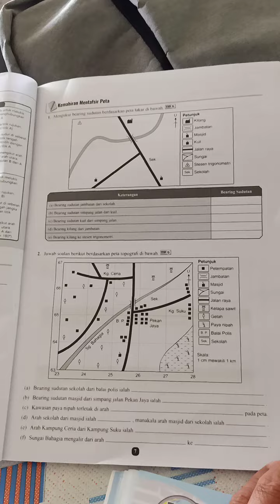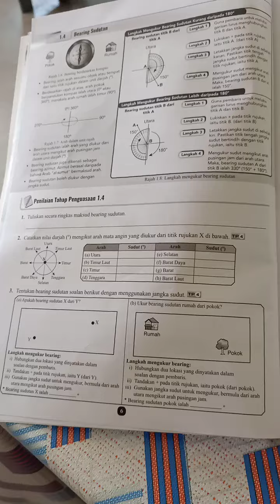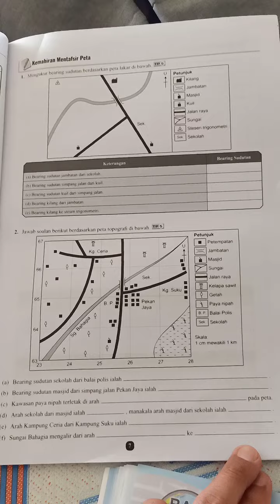GEOGRAFI 1B 30/3/2022